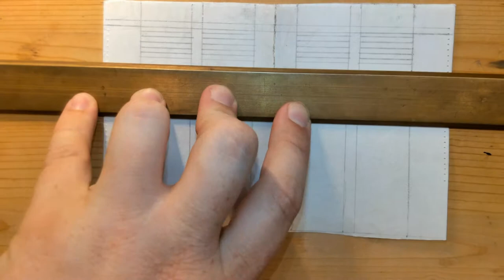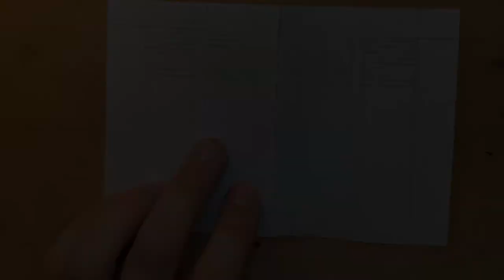Drawing Lines on a new manuscript with a lead-tin stylus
This a time lapse video showing the process of drawing lines with a lead tin stylus to prepare for writing.  The line spacing is 2.5 mm for a letter height of about 1.25 mm, which is the same size as the Paris Pocket Bibles of the 13th century.